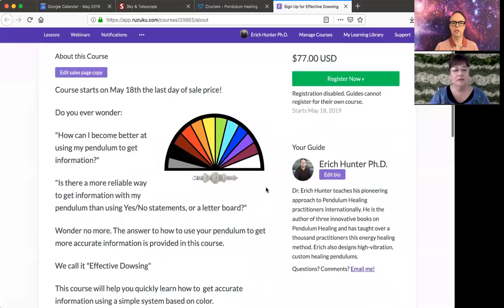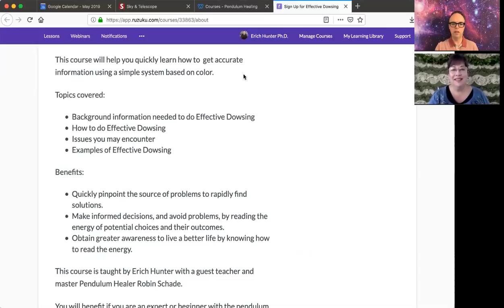Effecitive (Energy) Dowsing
Examples of how to use your pendulum to read energy for practical life situations.

Dr. Erich Hunter teaches his pioneering approach to Pendulum Healing practitioners internationally. He is the author of three innovative books on Pendulum Healing and has taught over a thousand practitioners this energy healing method. Erich also designs high-vibration, custom healing pendulums.